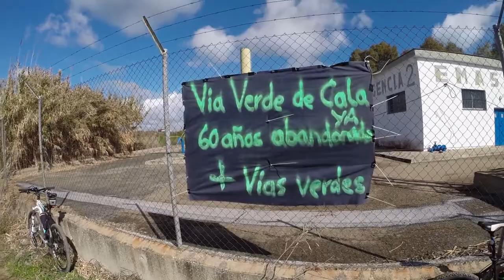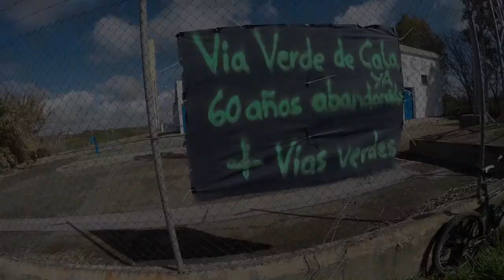VÍA PECUARIA OCUPADA POR EMASESA